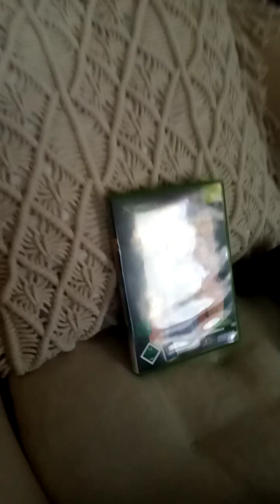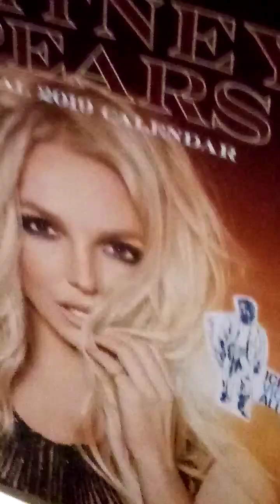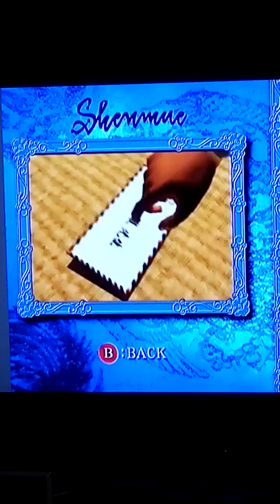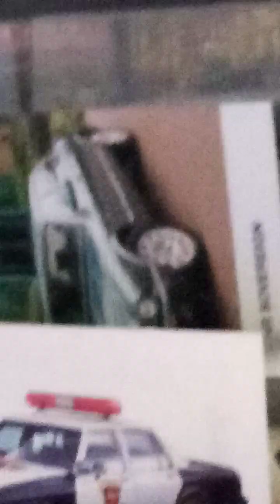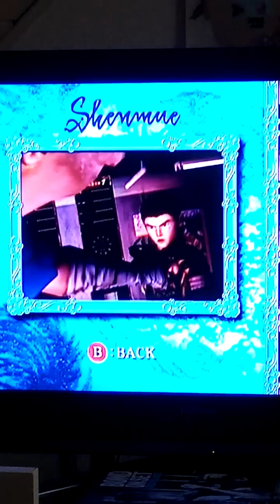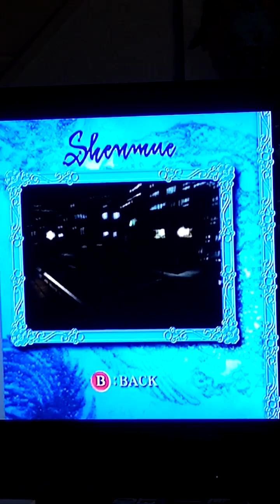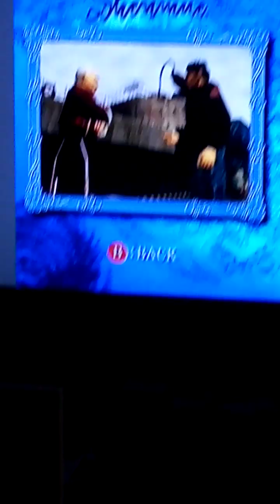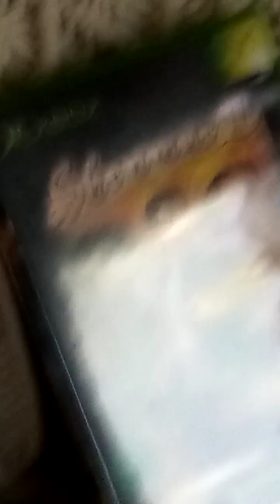570) - Shenmue II (2001) on XBox: Introducing the game and watching its "digest movie" for Shenmue 1